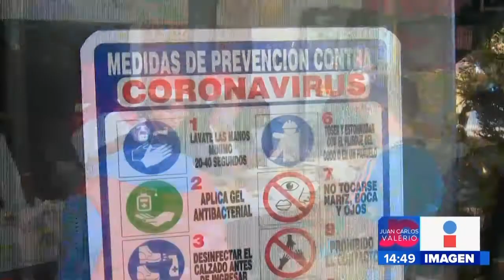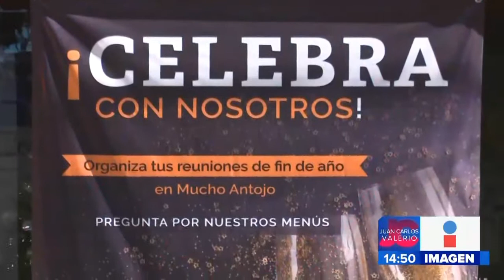Restaurantes y nochebuena || Noticias con Juan Carlos Valerio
Esta nochebuena los restaurantes sí podrán abrir sus puertas a diferencia del año pasado.